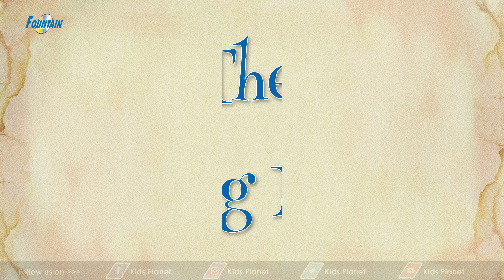The Glowing Princess Story In English | Stories for Teenagers | Bedtime Stories |English Fairy Tales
The Glowing Princess - Story In English | English Story | Fairy Tales in English | Stories for Teenagers | Fairy Tales | Kids Planet English